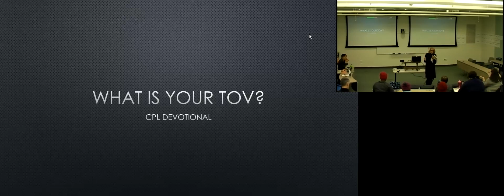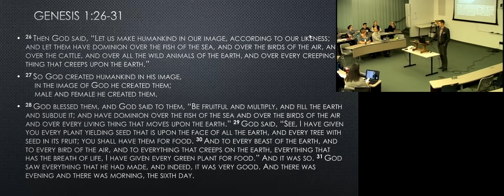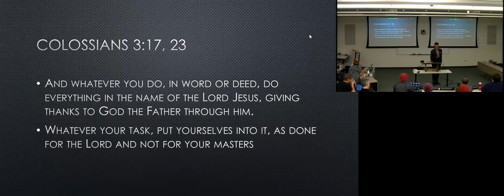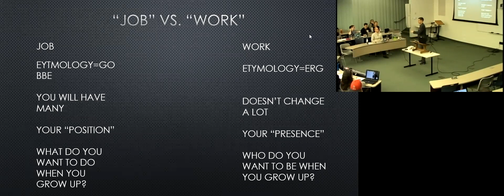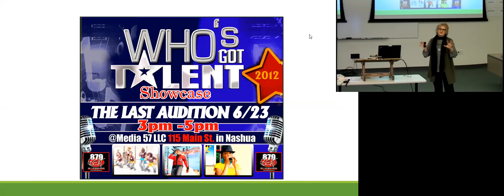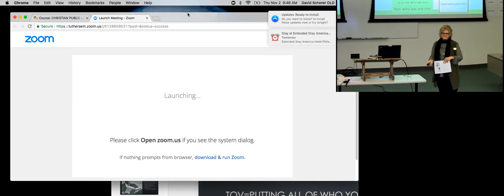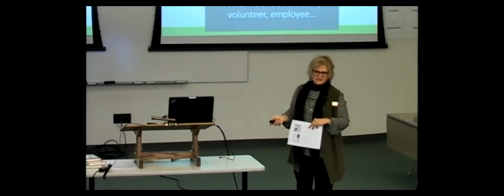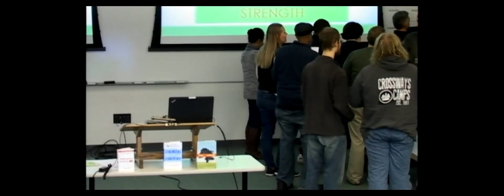CPL Lecture Nov 2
Strengths with Karen Gieseke
CPL 1 - 2017